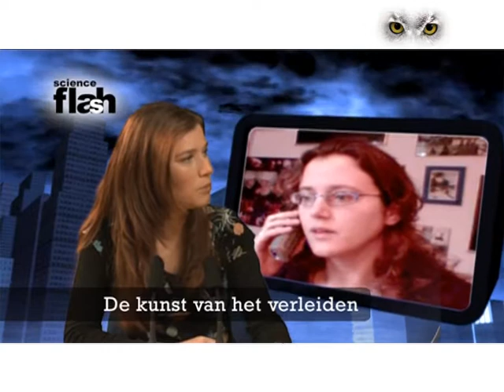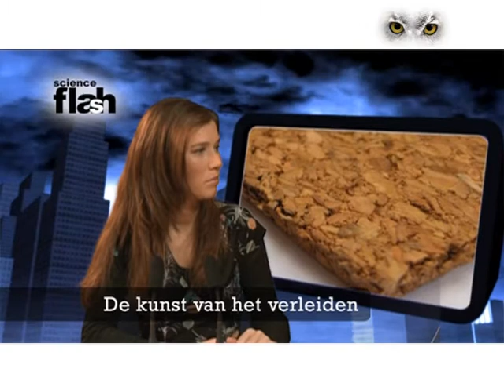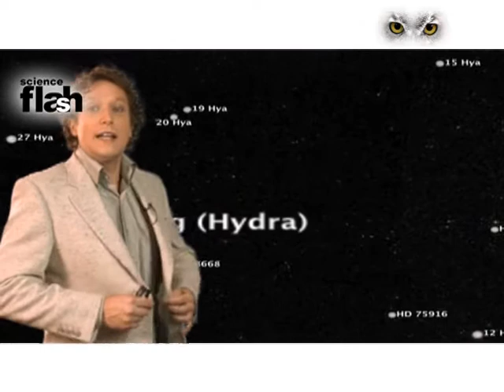ScienceFlash 13 - 14 januari '08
ScienceFlash struint wetenschapsgebieden af op zoek naar het meest opmerkelijke en buitengewone nieuws. ScienceFlash is het allereerste weekjournaal over wetenschap op 's Neerlands televisie. De presentatie is in handen van Frederique Melman. Het 'nieuws uit de ruimte' wordt gebracht door Erik Begemann.

ScienceFlash aflevering 13 met o.a. koken op zon, fruitvlieg verliest remmingen, kunst van het verleiden, supersterke prothesearm.